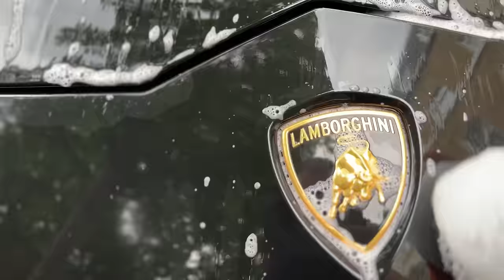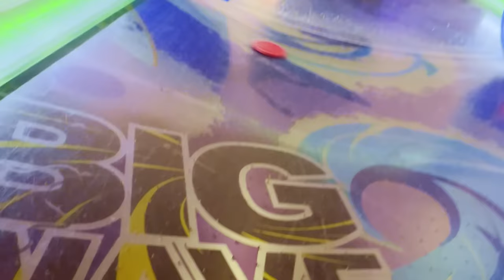Day in the Life of a Luxury Car Cleaner GONE WRONG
Watch as I show you what I do in a day as a luxury car cleaner in London, also I will be showing you step by step, how I wash these two super luxury cars
Watch how Tino Car Care goes through his day as he also gave this high-profile, luxury Lamborghini Urus and Ferrari 458 Spider a bespoke interior and exterior detail car wash as we also used blue snow foam and gave these luxury cars a good detail. The super clean results are amazing, follow along and use these steps on your own car for amazing detailing results when performing an exterior and interior wash. You will receive tips and education on mobile detailing. This was done in London, where we clean the world’s most exotic cars.

See more videos from us!